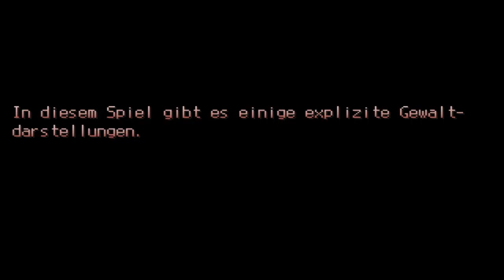Let's Play Die Bücher Luzifers (Blind) 01 - Chicago 11.10.2002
Der Beginn des LPs zu dem Rpg Maker Game "Die Bücher Luzifers".
Wir überorüfen eine Firma, weil dort seltsames vorgehen soll und werden dabei von irgendwas in der Firma gefangen gehalten.